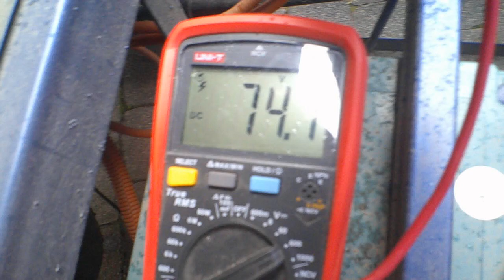Spannung an der Karosserie Cargo E-Ape TUK TUK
Hohe Spannung zwischen Minus Akku und Karosserie